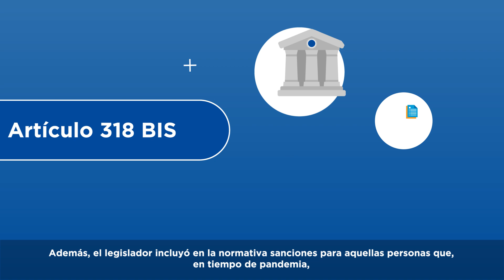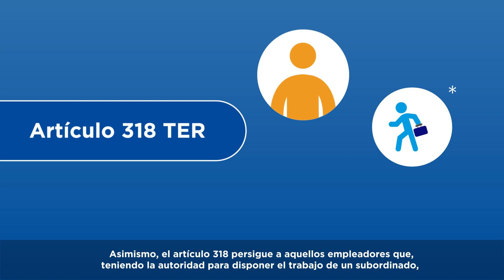¿Qué sanciones arriesgan quienes convoquen o participen en celebraciones clandestinas en pandemia?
El articulo 318 establece penas para personas que pongan en peligro la salud pública por infringir las reglas higiénicas o de salubridad, debidamente publicadas por la autoridad, en tiempo de catástrofe, epidemia o contagio. La pena se establecerá según la gravedad de la conducta cometida y una de sus agravantes es convocar a espectáculos, celebraciones o festividades prohibidas por la autoridad sanitaria en tiempo de catástrofe.